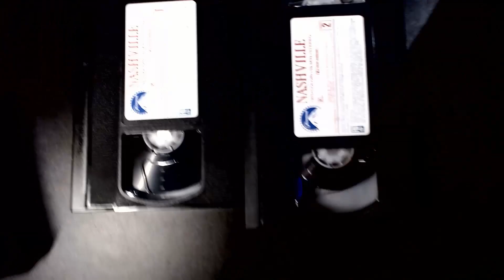"Nashville" (1975) - VHS'off #2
my favorite paramount picture.
DO NOT OWN TOTALLY FAN MADe